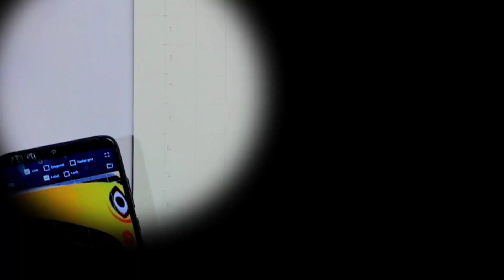Ma durga drawing, Step by step outline Drawing tutorial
Goddess Ma Durga Drawing, outline drawing tutorial
In this video I will show you How To draw Ma durga step by step for Beginners,
paper - brustro 300gsm medium surface
pencil - Apsara 2b
Color

Topic Covers:-
durga drawing
drawing
drawing tutorial
durga puja drawing oil pastel
maa durga drawing tutorial
drawing durga maa full body
durga puja drawing competition
navratri drawing